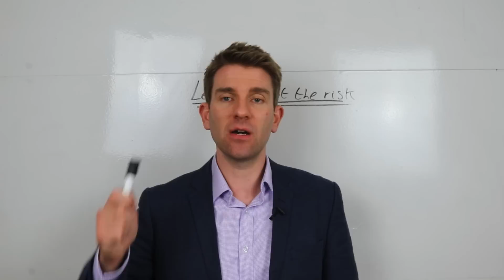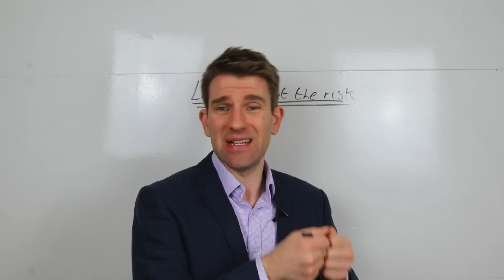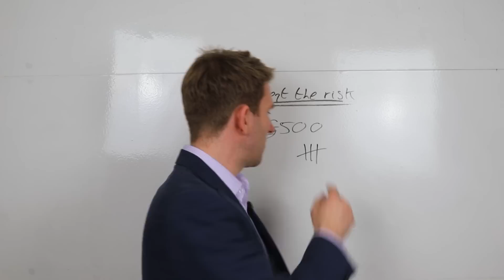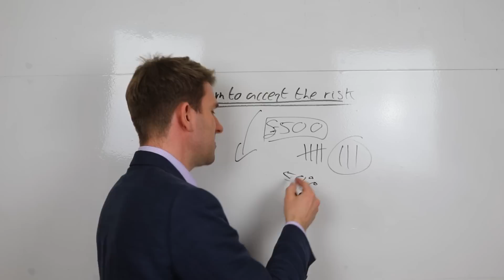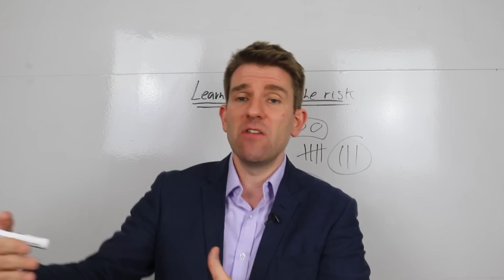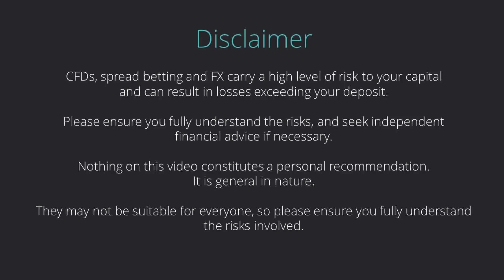LEARN TO ACCEPT THE RISK! 👊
Learning to Accept the Risk in Trading. I think that many traders don't accept the true risks in trading.  When trading there is always a risk particularly the risk of the unknown.  If you're day trading or swing trading and you get a succession of losing trades, your mental state starts to change.  If you can't stomach a string of losing trades, then you can't accept the risks of trading.  If you're trading you have to accept that you'll hit a string of losing trades at some point in your career.  This has caught me out before. OK.